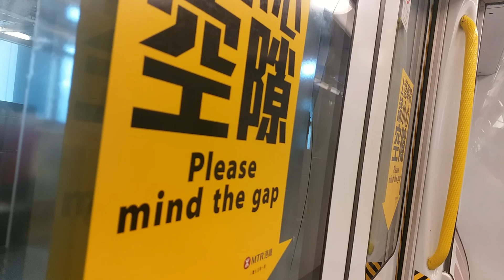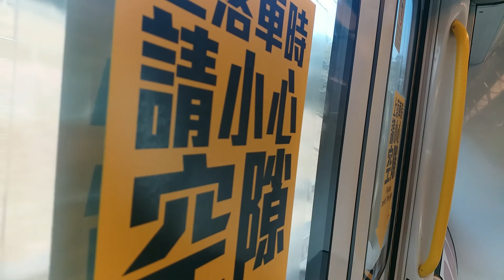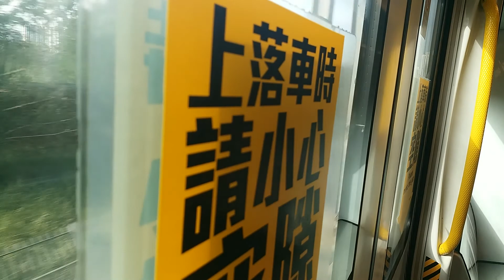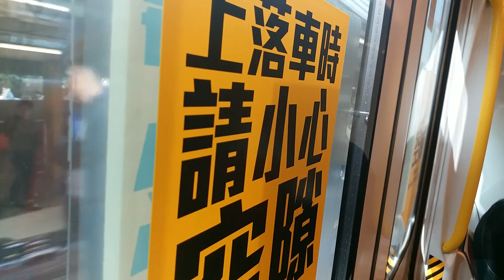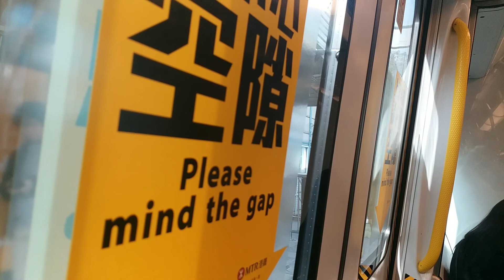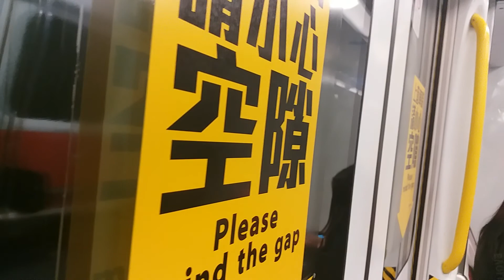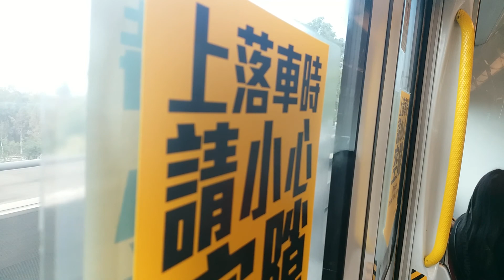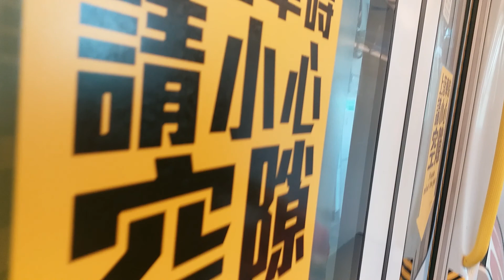(大修後再搭1x快成歷史嘅東鐵千九4.1) MTR EAL SP1900 D207/D205 (D207) TWO → LMC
Train : SP1900 D207/D205 (D207)
TOW → LMC
呢抽車大修後P207-M207換咗新風琴，仿佛返到2001年呢抽車首航嘅情形
預計東鐵千九好快就會完全消失，搭到去落馬洲嘅千九嘅機會就會越嚟越低，所以要影就盡快啦！
PS:此車已經喺17/3/2021過檔至PHD